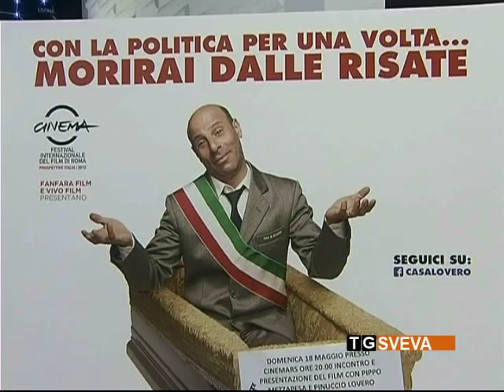"Yes I Can":: la campagna elettorale di Pinuccio Lovero diventa un film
Pinuccio Lovero, il simpatico becchino diventato famoso, qualche anno fa, grazie ad un documentario di Pippo Mezzapesa, torna alla ribalta con un nuovo film, dal titolo "Yes I Can". La pellicola, girata nuovamente dal regista pugliese, è stata presentata ieri al multisala "Cinemars" di Andria e racconta la campagna elettorale di Lovero, candidato alle elezioni comunali di Bitonto.